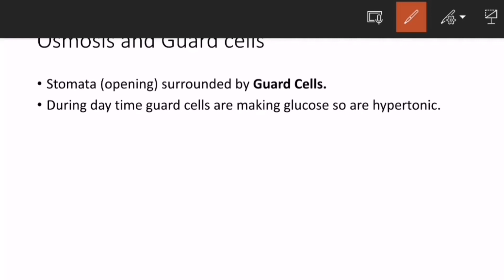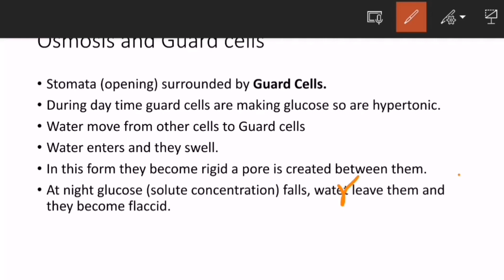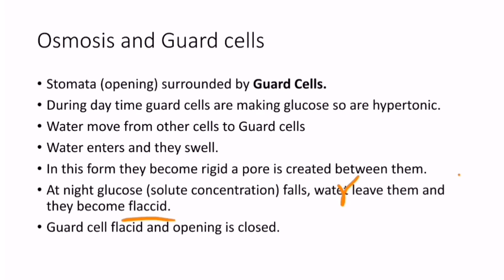Osmosis and Gaurd Cells | Class 9 biology | Chapter 4 Cells and Tissues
Assalamoalikum!
in this lecture i have explained osmosis and guard cells in detail. Hope this lecture will be beneficial for you.
Chapter 4
Topic: Osmosis and Gaurd Cells.
This video is especially for Class 9 students.
Slides are prepared from Punjab Text Book(Biology).
osmosis and guard cells class 9
Biology 9 chapter 04.